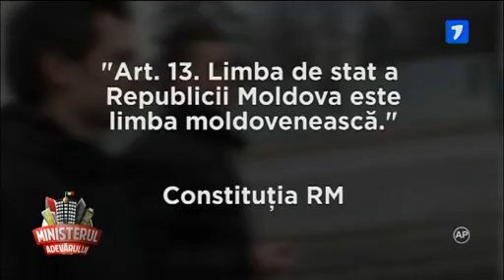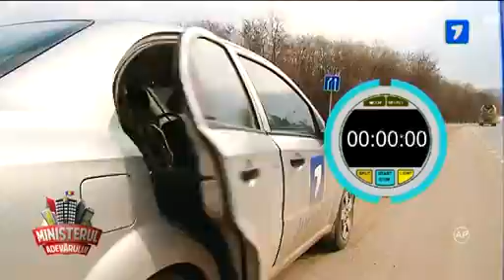Află tot adevărul despre Chișinău | Ministerul Adevărului